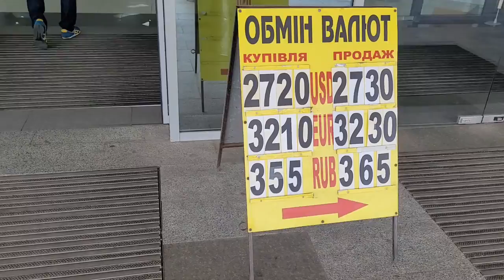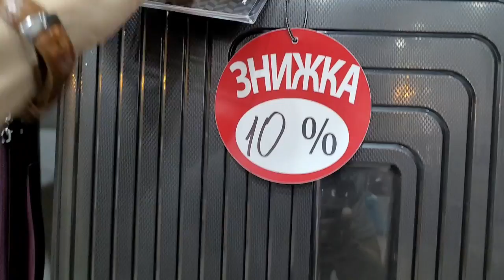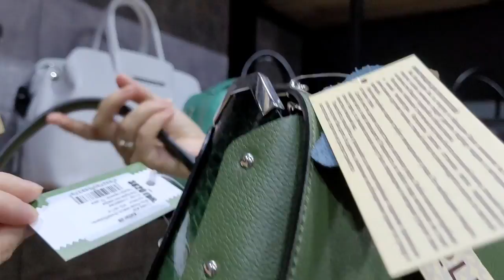ШОППИНГ В КИЕВЕ/СУМОЧКИ/КОЖА ИЗ ИТАЛИИ/ДЕЛАЕТ БЕЛАРУСЬ/MATTIOLI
Привет друзья! А как же без шоппинга в любимом Киеве. Наташа этот магазин еще в Эмиратах выбрала, итальянская кожа, делается в Беларуси, шикарные сумочки и рюкзачки. Покажем и расскажем цены. Ну, и себе что-нибудь выберем.
завтрак и вечер в экзотическом отеле

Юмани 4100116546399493